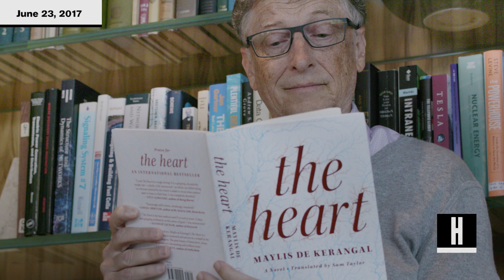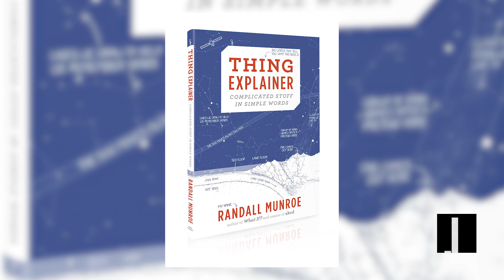8 Books That Helped Bill Gates Make Billions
Here’s a list of books that Bill Gates recommends for any aspiring business person.